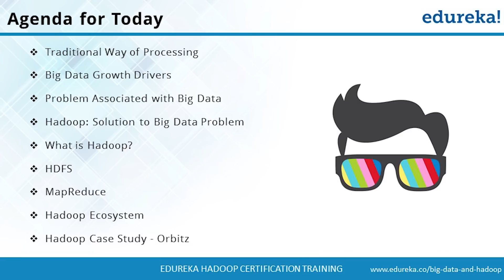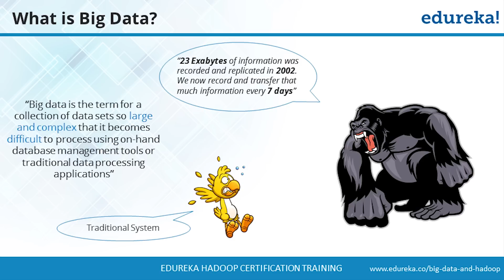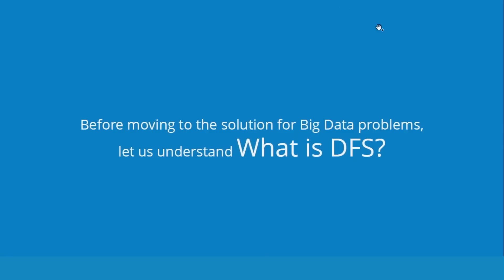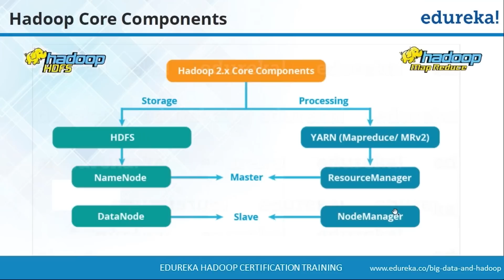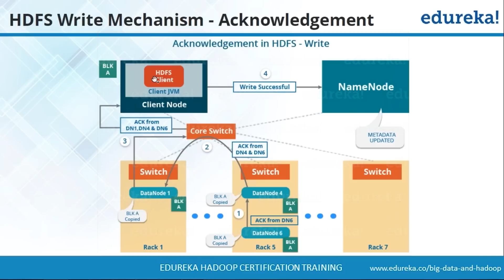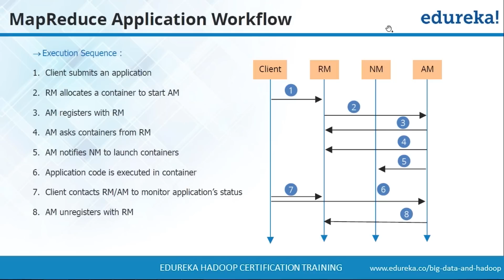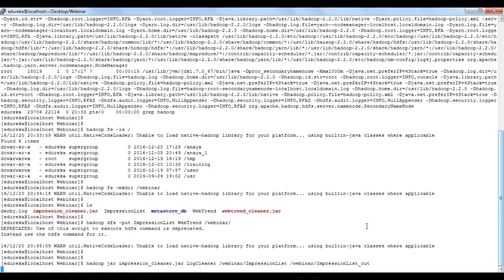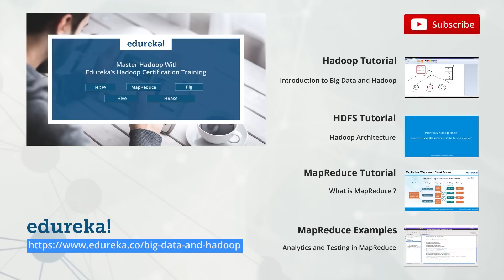Introduction to Hadoop | What is Hadoop | Hadoop Training | Hadoop Tutorial | Edureka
This Edureka "What is Hadoop" Tutorial (check our hadoop blog series will help you understand all the basics of Hadoop. Learn about the differences in traditional and hadoop way of storing and processing data in detail. Below are the topics covered in this tutorial

1) Traditional Way of Processing - SEARS
2) Big Data Growth Drivers
3) Problem Associated with Big Data
4) Hadoop: Solution to Big Data Problem
5) What is Hadoop?
6) HDFS
7) MapReduce
8) Hadoop Ecosystem
9) Demo: Hadoop Case Study - Orbitz

Edureka Big Data Training and Certifications

1. This is a 5 Week Instructor led Online Course, 40 hours of assignment and 30 hours of project work
2. We have a 24x7 One-on-One LIVE Technical Support to help you with any problems you might face or any clarifications you may require during the course.
3. At the end of the training you will have to undergo a 2-hour LIVE Practical Exam based on which we will provide you a Grade and a Verifiable Certificate!

Edureka’s Big Data and Hadoop online training is designed to help you become a top Hadoop developer. During this course, our expert Hadoopinstructors will help you:

1. Master the concepts of HDFS and MapReduce framework
2. Understand Hadoop 2.x Architecture
3. Setup Hadoop Cluster and write Complex MapReduce programs
4. Learn data loading techniques using Sqoop and Flume
5. Perform data analytics using Pig, Hive and YARN
6. Implement HBase and MapReduce integration
7. Implement Advanced Usage and Indexing
8. Schedule jobs using Oozie
9. Implement best practices for Hadoop development
10. Work on a real life Project on Big Data Analytics
11. Understand Spark and its Ecosystem
12. Learn how to work in RDD in Spark

If you belong to any of the following groups, knowledge of Big Data and Hadoop is crucial for you if you want to progress in your career:
1. Analytics professionals
2. BI /ETL/DW professionals
3. Project managers
4. Testing professionals
5. Mainframe professionals
6. Software developers and architects
7. Recent graduates passionate about building successful career in Big Data

Why Learn Hadoop?

Big Data! A Worldwide Problem?

According to Wikipedia, "Big data is collection of data sets so large and complex that it becomes difficult to process using on-hand database management tools or traditional data processing applications." In simpler terms, Big Data is a term given to large volumes of data that organizations store and process. However, it is becoming very difficult for companies to store, retrieve and process the ever-increasing data. If any company gets hold on managing its data well, nothing can stop it from becoming the next BIG success!

The problem lies in the use of traditional systems to store enormous data. Though these systems were a success a few years ago, with increasing amount and complexity of data, these are soon becoming obsolete. The good news is - Hadoop, which is not less than a panacea for all those companies working with BIG DATA in a variety of applications and has become an integral part for storing, handling, evaluating and retrieving hundreds of terabytes, and even petabytes of data.

Customer Review:

Michael Harkins, System Architect, Hortonworks says: “The courses are top rate. The best part is live instruction, with playback. But my favorite feature is viewing a previous class. Also, they are always there to answer questions, and prompt when you open an issue if you are having any trouble. Added bonus ~ you get lifetime access to the course you took!!! Edureka lets you go back later, when your boss says "I want this ASAP!" ~ This is the killer education app... I've take two courses, and I'm taking two more.”